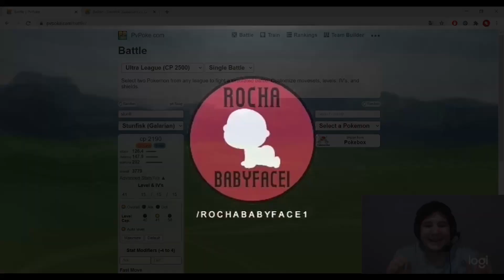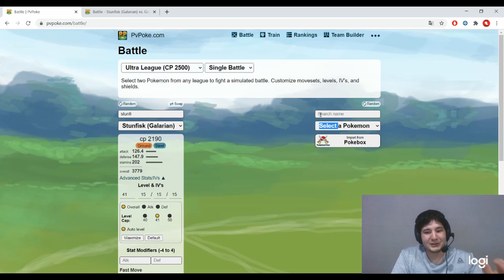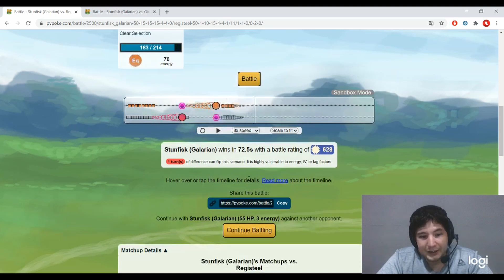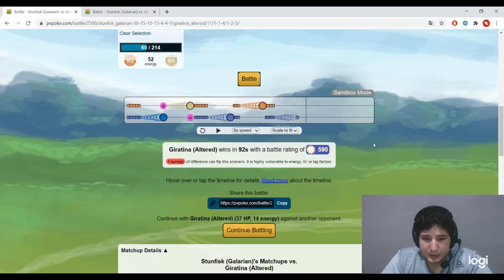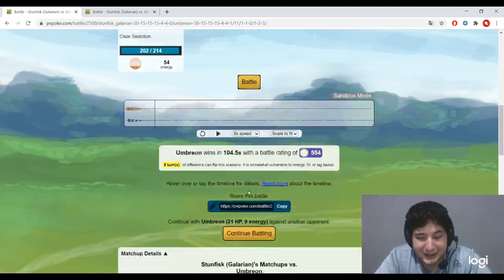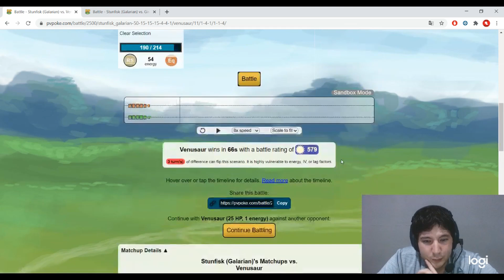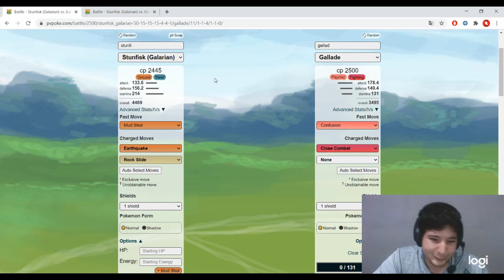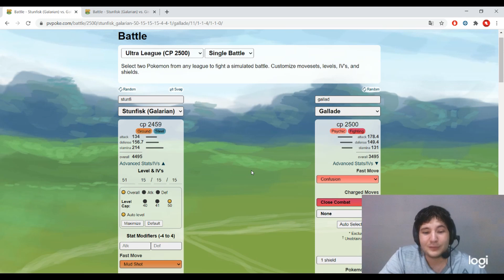¿Stunfisk Galar NUEVO REY de la LIGA ULTRA? | Análisis contra el meta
Hoy vamos a ver que TAN BUENO será stunfisk de galar en la liga ultar una vez liberados los pokes lvl 50
Conviértete en miembro de este canal para disfrutar de ventajas:

SOUNDTRACK